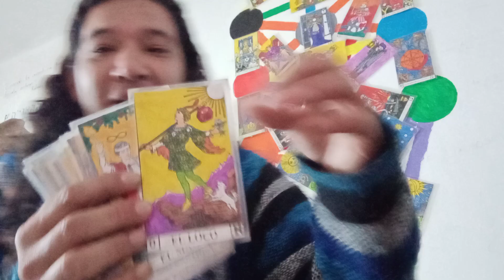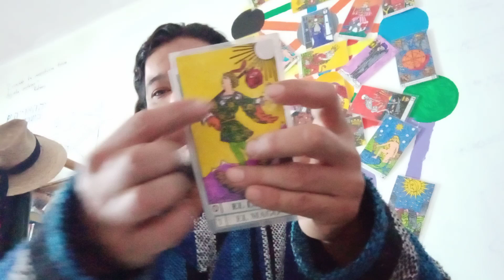Taosex 6: Hazle el alfabeto con tu lengua en el el clitoris. usa los soldados, el general jamas cae